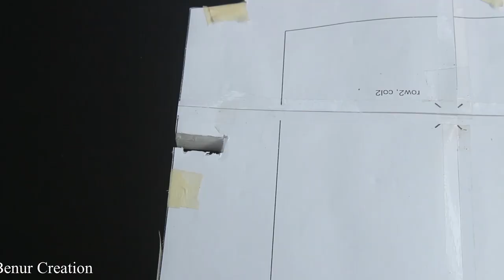Dual Aircraft Remote Control - How to make a Formation Flying JET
Learn - Dual Aircraft Remote Control Formation Flying - How to make a Formation Flying JET

12V DC GEAR MOTOR 30 RPM
12V DC GEAR MOTOR 60 RPM
100 RPM
1000 RPM
12 Volt LED Light =

Sunboard Sheet
2mm Thickness =
5 mm Thickness =

Battry
9V Rechargeable Battery 300 Mah Ni-Mh =
12 Volt Battery Charger =
Electric Soldering Iron =
9v battery connectors 10 pcs =